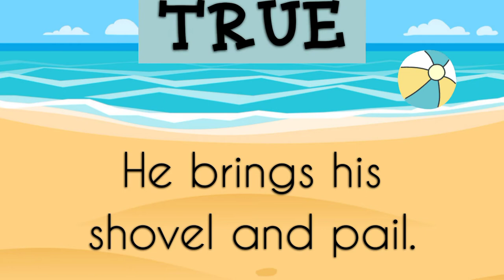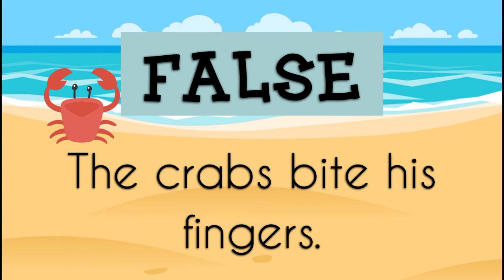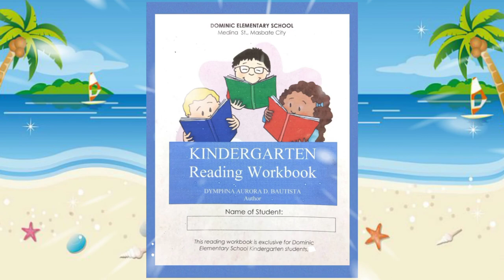Short Story for Kids | "Playing on the Sand" | Kindergarten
Short story for children to read and understand.